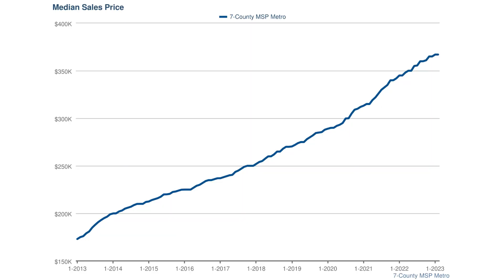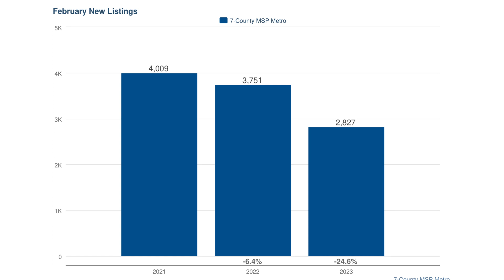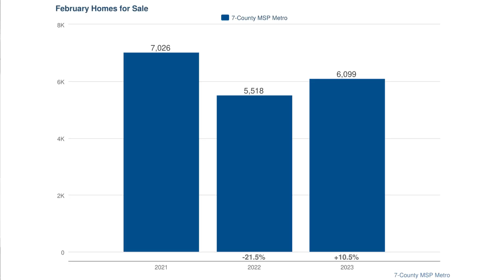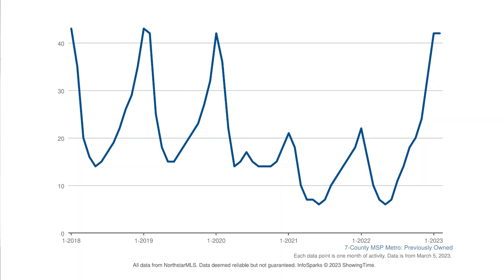Trout's Twin Cities Housing Market Update for March 2023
Hello, and happy March. Trout Lowen here with your monthly housing market report for the Twin Cities. There’s some interesting stuff happening in the housing market this March. In this video, I talk about three of those things.
One, what’s happening with home prices in the Twin Cities 7 county metro; two, what’s happening with the inventory of homes for sale; and, three, what’s happening with days on market—that’s realtor speak for how many days it takes to sell a home.

Whether you’re saying goodbye to a home you love or hello to all the possibilities that a new home brings, numbers matter. A home is the largest single investment you will probably ever make, so it’s important to get it right. Local market knowledge matters. Data matters.
As your real estate agent, I make it my job to understand the Twin Cities real estate market from city to city, neighborhood to neighborhood, and even block by block. Whether you are buying or selling, I will analyze the numbers and assess the market so you can make your next move with confidence.